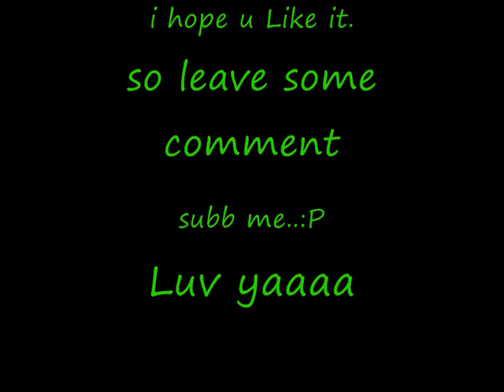black n white nail art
leave some commenT..:PP